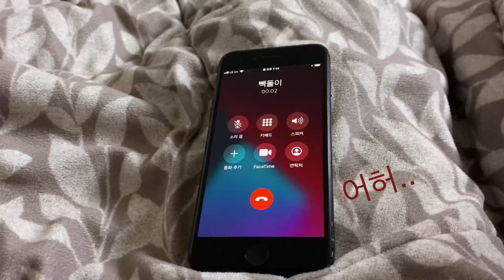[Vlog] OnlyOneOf 멍준 #2 | 빗의 하루 | A Day in the Life of a brush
Edit by JunJi